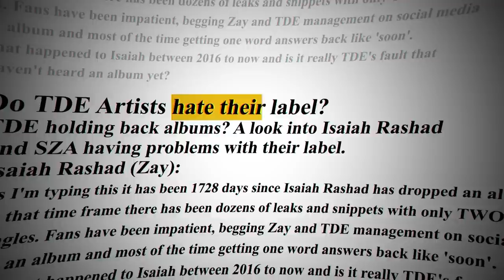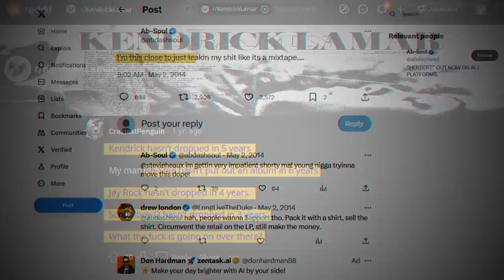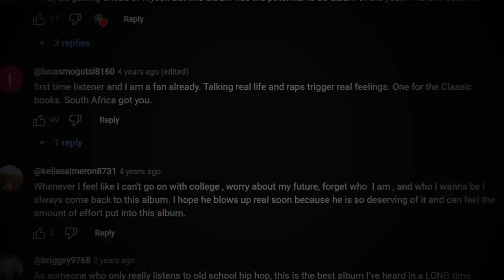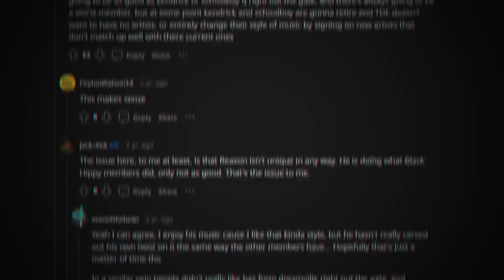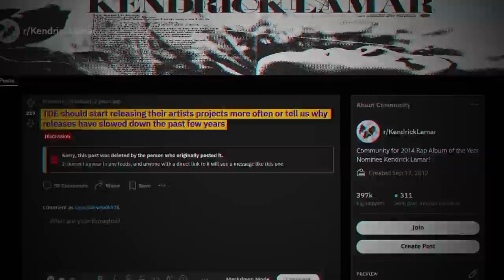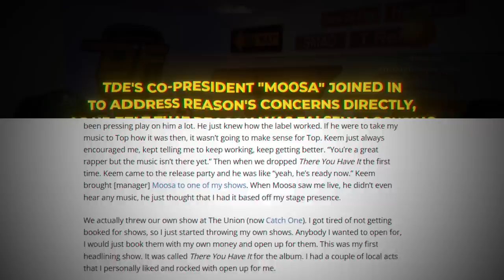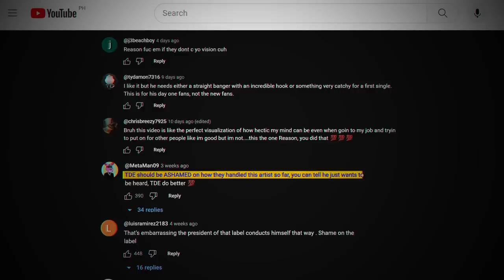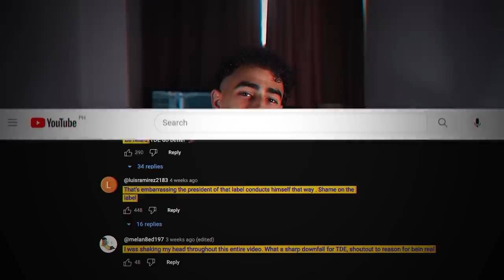How 1 Rapper Destroyed Hip-Hop's Favorite Label (TDE)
TDE was once my and many other's FAVORITE label in Hip Hop. Whether it was artists like SZA, AbSoul, Kendrick Lamar, Schoolboy Q, Zaywop or Rock - they had something for everyone. However, in recent years... Things have simply not been the same. And in my opinion, it all started with the signing of Reason. Although he's an artist who clearly has massive potential - he seemingly failed to generate the amount of hype his contemporaries had. But - after a recent podcast appearance on @BACKONFIGGG - it seems like the truth was unveiled. In a heated dispute between Reason and TDE's *new* co-president Moosa, Reason claimed that TDE was holding back his music, and even referred to Moosa as a "liar" and a "master manipulator" - after Moosa claimed that Reason was falsely pointing the finger and blaming his label wrongfully. ALOT to unpack here, I spent a long time writing this one...

This video is titled "How 1 Rapper Destroyed Hip Hop's Favorite Label (TDE)" but its important to note that the label itself also had a lot to do with the downfall as well.